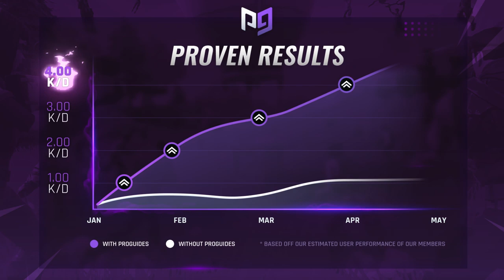The *NEW* KING of CONTROLLERS? SETTING *NEW* RECORDS!